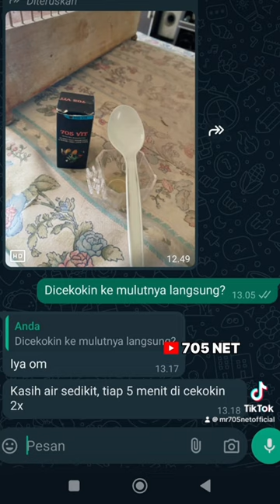Kenari Udah Sakaratul Maut , Masih Dikasih Rejeki Melalui 705 VIT